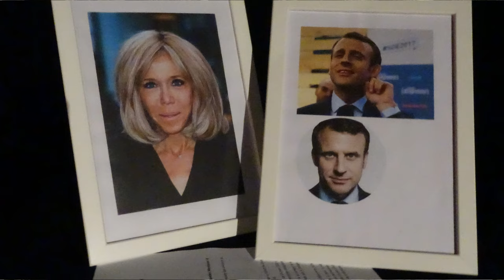AVIGN'ON / AVIGN'OFF 2023 : Le droit, les justes et les truands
Aujourd'hui, nous nous intéressons au spectacle donné par Maître Carlo Alberto Brusa lors de ce festival Off 2023, intitulé Le droit, les justes et les truands (les dimanches à 11h00, 15h00 et 19h00 au théâtre des Vents)

SAC A PUB : Loin de Garbo